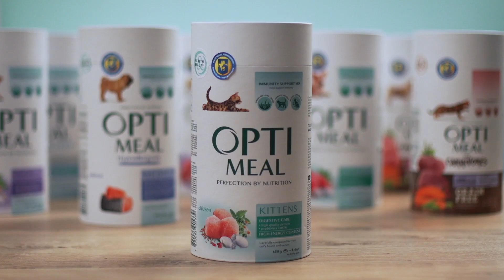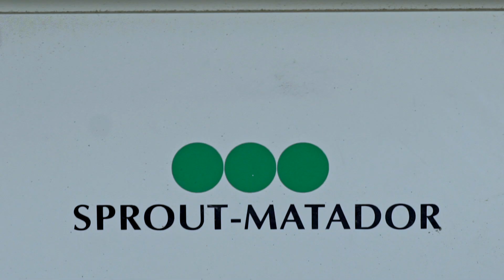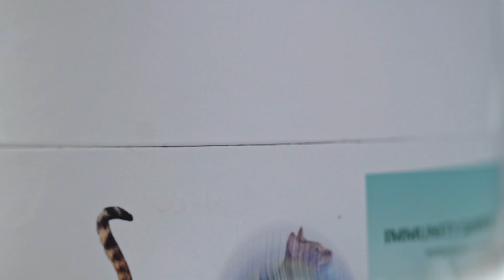OptiMeal Базові раціони для котів